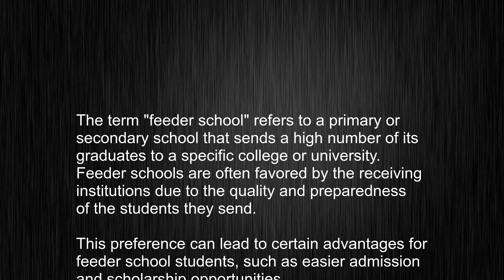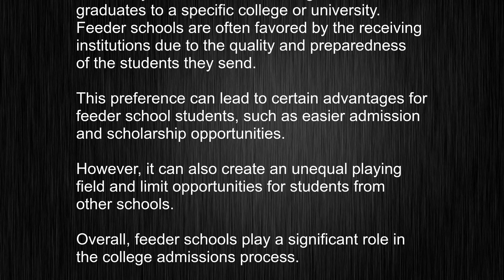What's the meaning of "feeder school", How to pronounce feeder school?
This video tells you what "feeder school" means, how to pronounce it, provides a pronunciation guide and an accurate definition.
   00:00 Pronunciation
   00:24 Meaning

   - What is the meaning of feeder school
   - How to say feeder school
   - What is the definition of feeder school
   - How to pronounce feeder school

   Visit our free audio/video dictionary tutorial to learn how to correctly pronounce words/names and to learn their meanings, definitions, just like feeder school definition and meaning in Merriam-Webster, feeder school definition and meaning in Collins English Dictionary, feeder school definition and meaning in The Oxford English Dictionary, feeder school definition and meaning in Longman Dictionary of Contemporary English, feeder school definition and meaning in Cambridge Advanced Learner's Dictionary, and more.